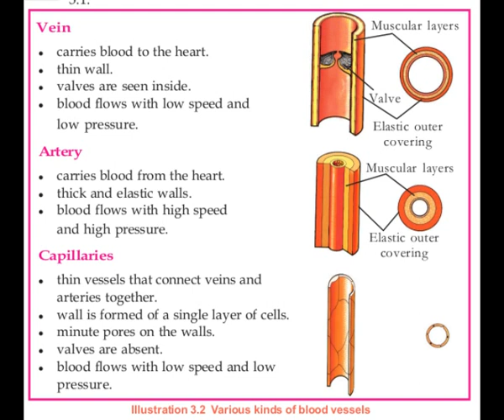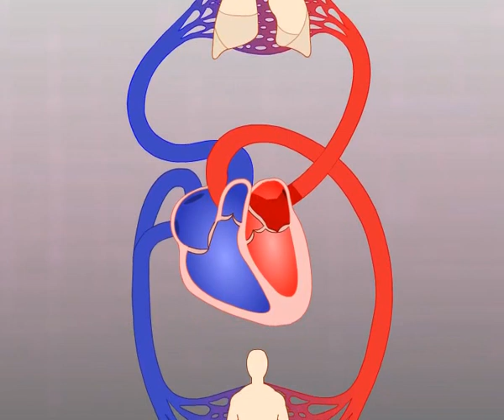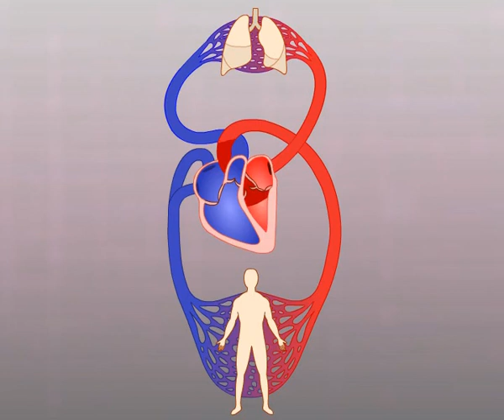STD 9 CHAPTER 3 (PART 2)